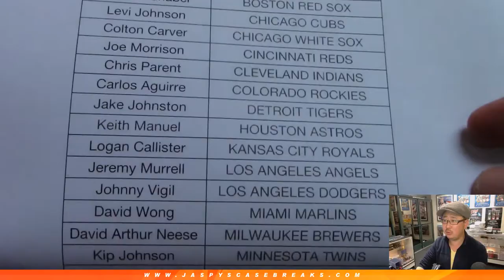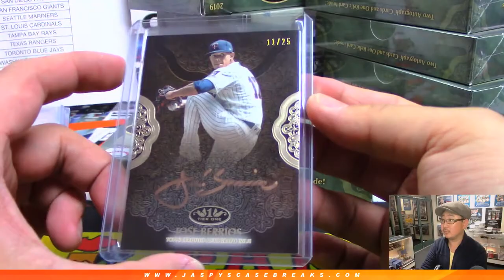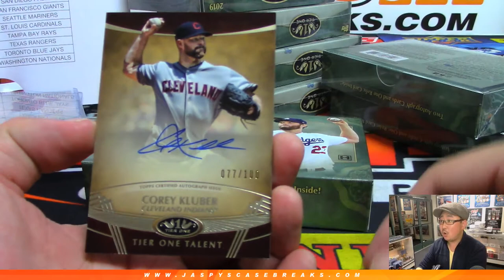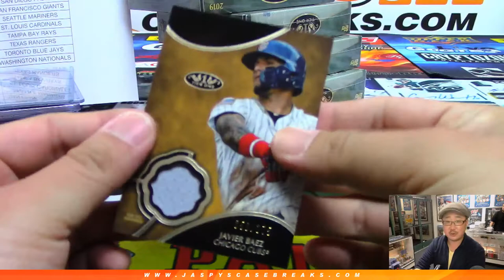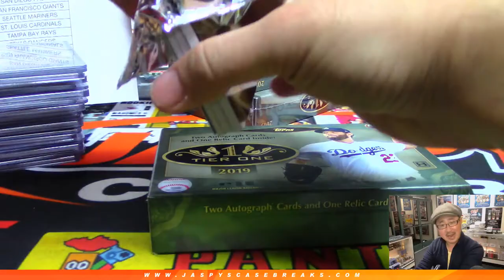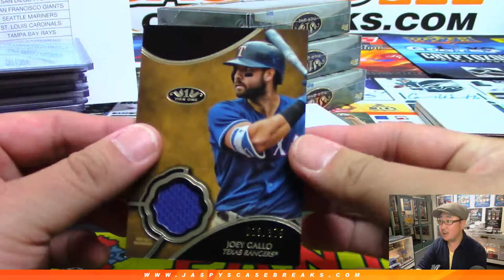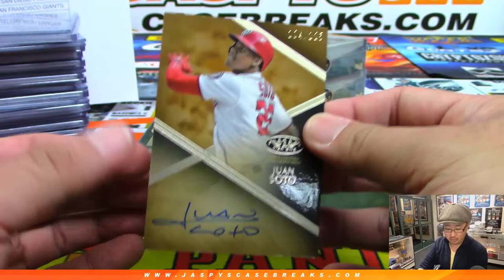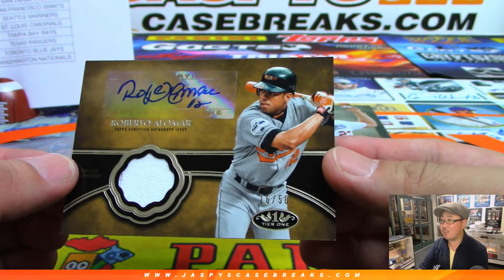Th, 05/09/19 || 12Box PYT #10 || 2019 Topps TIER ONE Baseball (MLB)